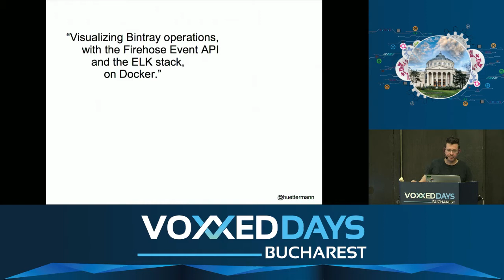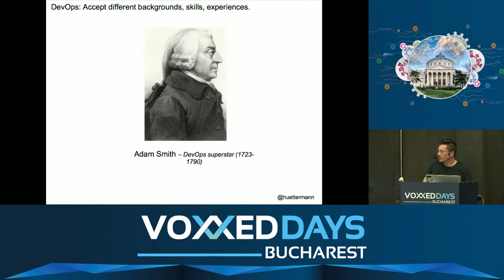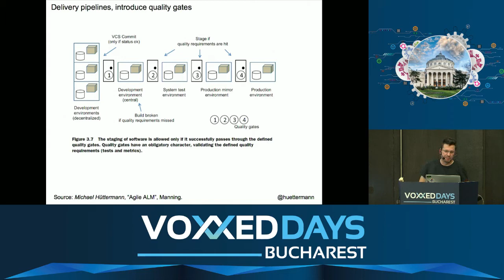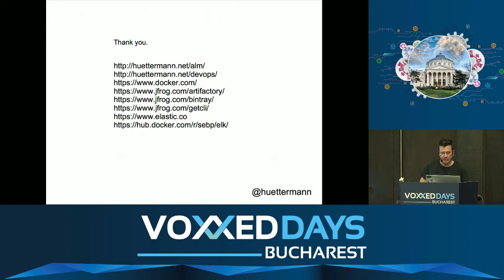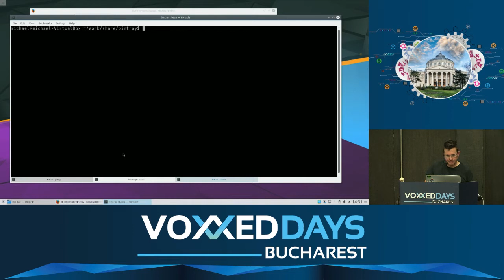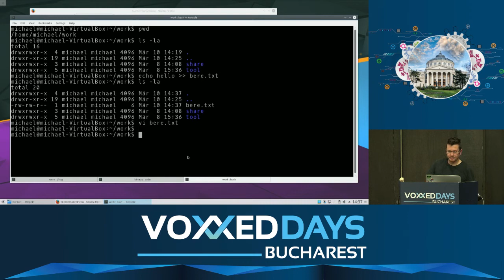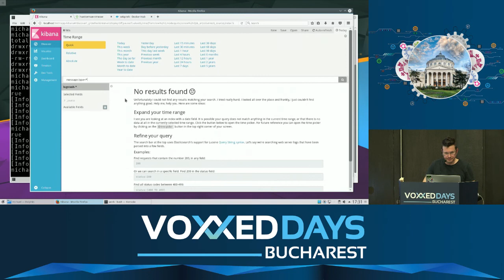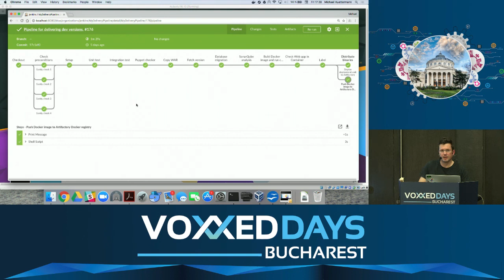Michael Hüttermann - Visualizing Bintray operations